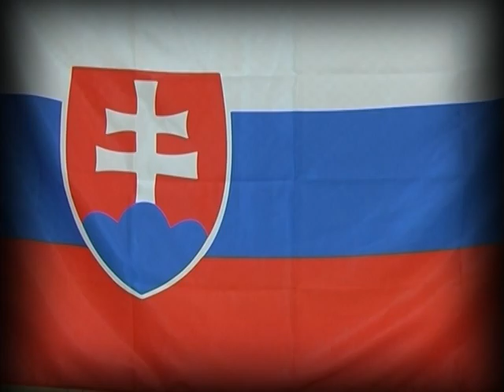Speed Badminton Kiev Open 2011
Speedminton Kiev Open 2011
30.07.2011